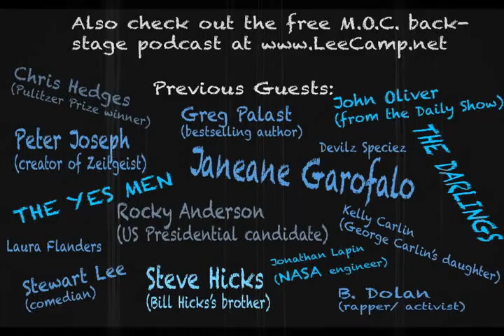"The Euro Was DESIGNED To Fail!" - MOC #158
The man who is the progenitor of the Euro has said it was designed to take fiscal policy out of the hands of the people. So whose hands is it in? [more at LeeCamp.net]